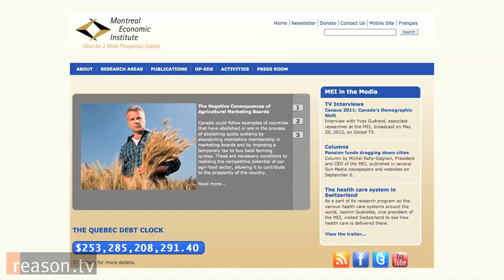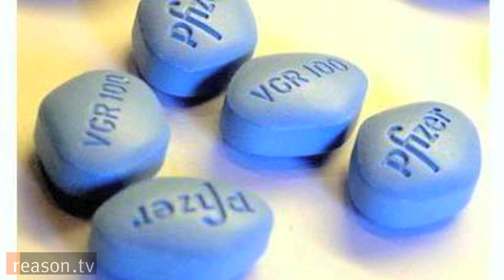Why U.S. Health Care Costs More Than Canada's: "A Mercedes Costs More than a Corolla"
"The American [health care] system is more expensive than the Canadian system," says Michel Kelly-Gagnon, president of the Montreal Economic Institute. "To that, I answer that a Mercedes is indeed more expensive than a Toyota Corolla."

"Thank god for that," he says, explaining that innovation depends on early adopters who are far more likely to be well-off and pay high rates for new and better options. That doesn't mean only the rich benefit, though. "Certain treatments that are only available to the richest people," he says, "will eventually become more economical and the whole world will benefit."

Kelly-Gagnon says that some variation on universal coverage is already a "political reality" in most developed countries, where citizens don't let large numbers of people die from curable diseases. But the focus on coverage rates obscures the problems created by single-payer systems such as Canada's, where costs are kept down via rationing and long wait times for services taken for granted in the United States. "Once you've established that [universal coverage] is how it's going to be," says Kelly-Gagnon, the real question is "how do you find more private solutions" that will serve more people at better rates.

Produced by Anthony L. Fisher. Camera by Josh Swain.